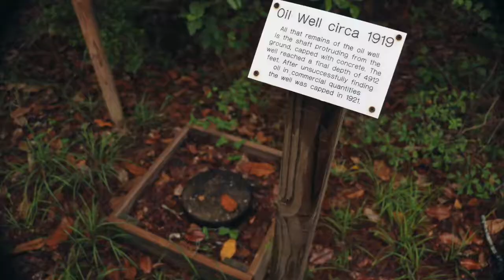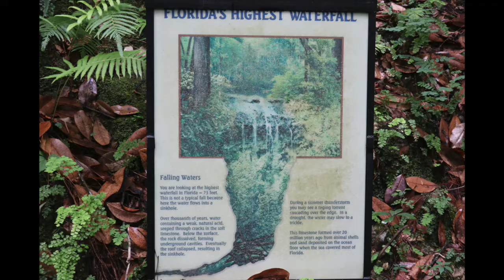Falling Waters State Park in Chipley Florida